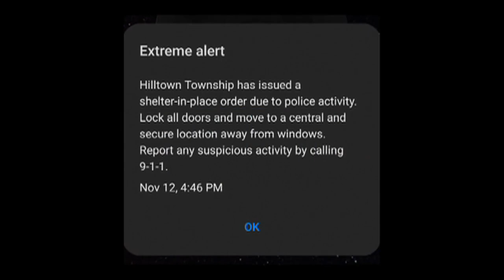69 News Morning NETCAST for 11/13/2023